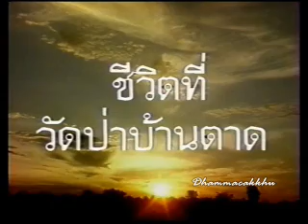Luangta Maha Bua [4.5] - WatPaBaanTaad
WatPaBaanTaad - Luangta Maha Bua [4.5]